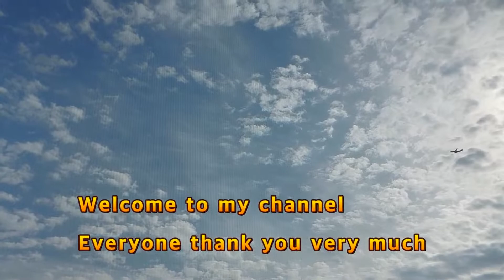콩나물국 시원하게 먹는 방법 과 효능 정리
여름에 시원하게 냉국으로 먹는 콩나물국
요즘 한낮 더위에도 냉국으로 좋아요.